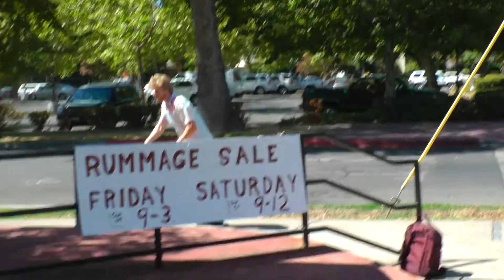TRÉ AND CARTER'S SKATE DEMO